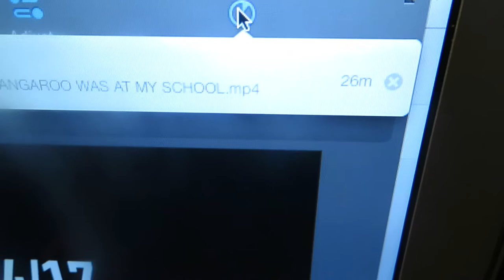Dear YouTube, Thank You 🙏